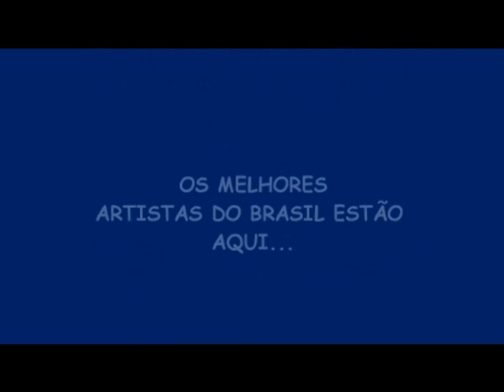THE BEST OF BRAZIL | PRIVATE PARTY | DIA 20/10/2010 | BY RAFAEL SABINO